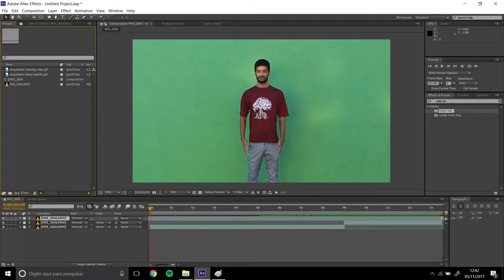O concurso de stopmotion de massinha